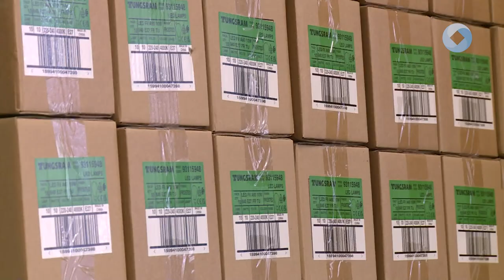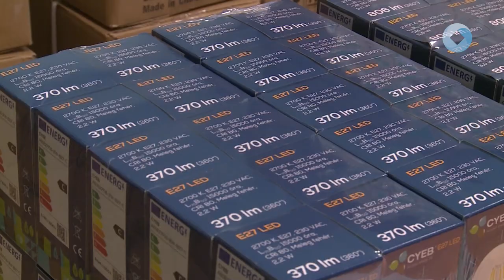Hétfőtől osztják ki a ledeket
Tavaly ősszel ismételten lehetősége nyílt a lakosságnak, hogy az országos LED-csereprogram keretében pályázatot nyújtsanak be korszerű LED-izzókra. Az átvétel helye változott a tavalyi évhez képest, ezúttal a Városgondnoksága központi irodaépületében osztják ki a LED-izzókat.